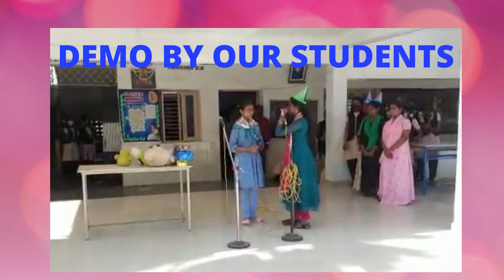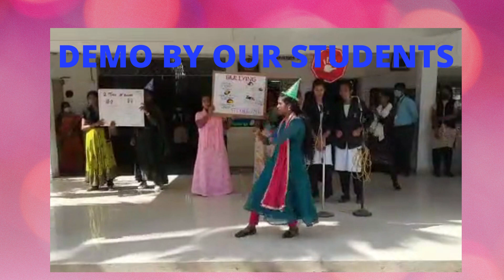HIGH SCHOOL ASSEMBLY